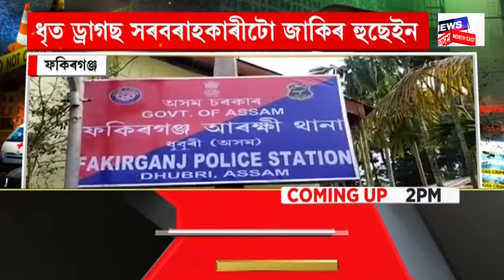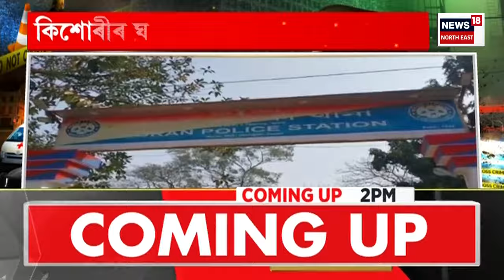Assamese News | APARADHNAMA | মহানগৰীৰ ধৰ্ষণকাণ্ডৰ নতুন পাক। ধৰ্ষণৰ বলি হোৱা নাছিল কিশোৰী।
00.00| Intro
00.05 | মহানগৰীৰ ধৰ্ষণকাণ্ডৰ নতুন পাক। ধৰ্ষণৰ বলি হোৱা নাছিল কিশোৰী।
09.12 | দেশত ISISৰ ভয়ংকৰ নেটৱৰ্ক। দেশত ISISৰ জাল দেখি হতবাক ন্যায়ালয়।